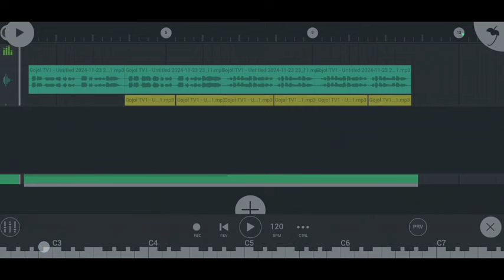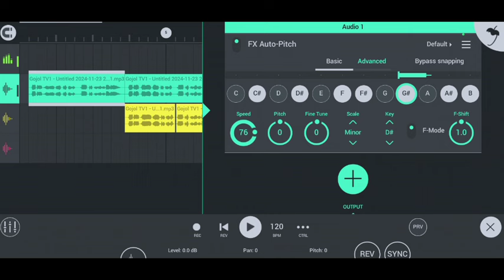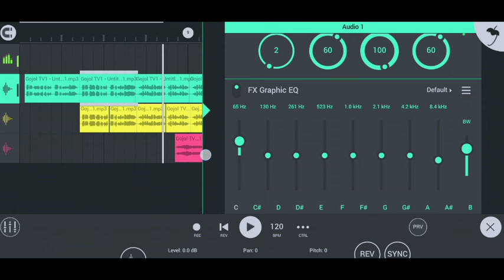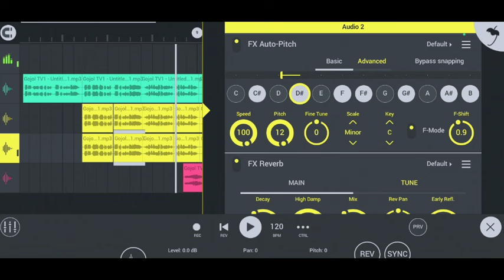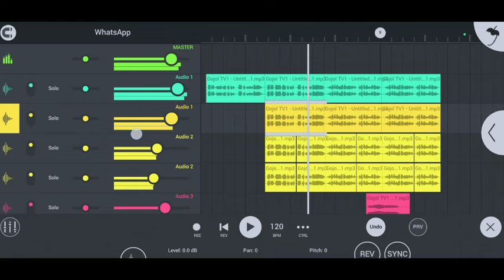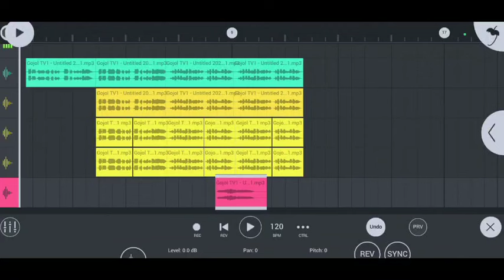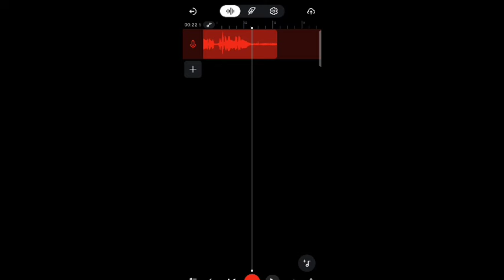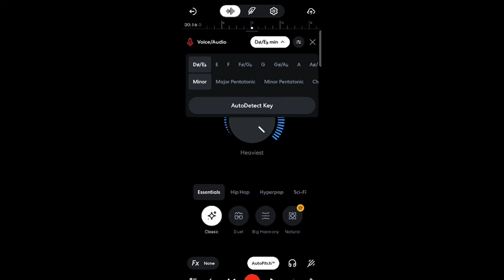কলরবের গজল এডিট মোবাইলে | সুবাহানাল্লাহ বলো | Kolorob Gojol Editing Mobile | Mobile tutorial bangla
gojol editing mobile,
fl mobile studio,
fl studio mobile voice editing,
গজল এডিটিং,
মোবাইল দিয়ে গজল এডিটিং,
fl studio gojol editing,
fl studio mobile gojol editing,
fl studio mobile recording,
fl studio mobile song editing,
fl studio tutorial bangla,
gojol music,
islamic song background music,
background music,
bangla gajol,
fl studio mobile bangla tutorial,
fl studio mobile editing,
fl studio mobile full tutorial,
fl studio mobile song making,
fl studio recording,
fl studio tutorial,
fl studio tutorial mobile,
gojol background music,
how to make photo music video,
lexis audio editor,
mobile mobile gojol,
mobile music studio,
mobile studio,
fl studio noise removal,
fl studio voice editing bangla,
gojol editing mobile,
notun gojol,
গজল 2024,
fl_mobile_studio_islamic_song_mixing,
fl mobile studio,
janaja gojol,
গজল এডিটিং,
fl studio autotune

* ANTI-PIRACY WProhibited

his content is Copyright to MD Shawon Ahmed . Legal action will be taken against those who violate the copyright of the following material presented! This Visual and Audio Element is Copyrighted Content of Shawon fl 20  Any Unauthorized Publishing is Strictly Prohibited